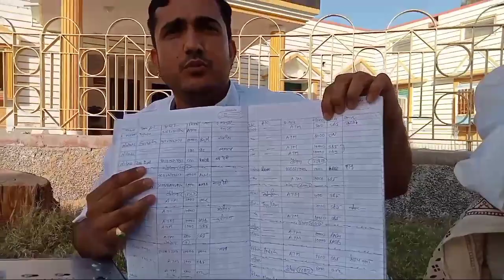सॉरी ई मित्र वाले पर मैने लोगों के कहने पर लगाया झूठा पैसे निकालने का आरोप,कौशलाराम।